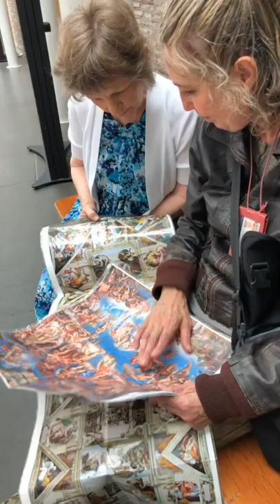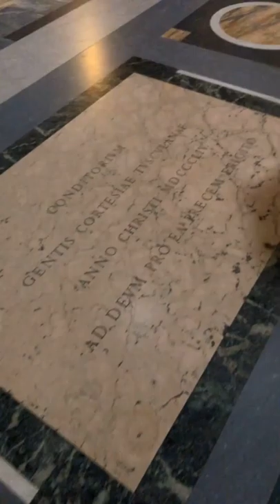Rome Italy (The Vatican) Vlog 3